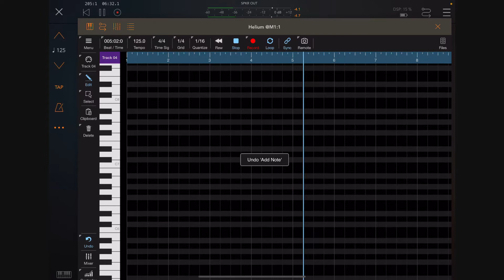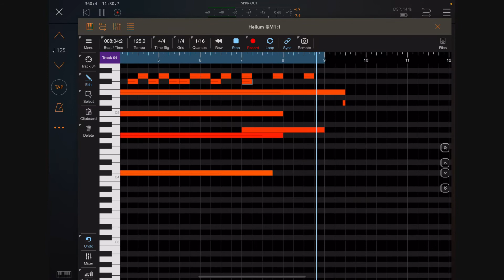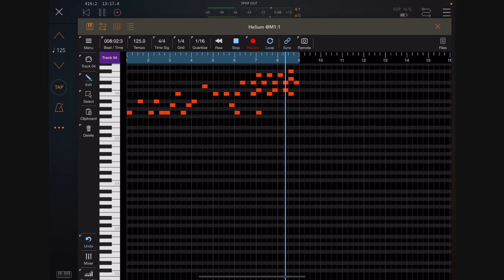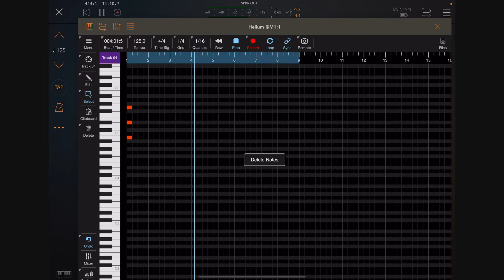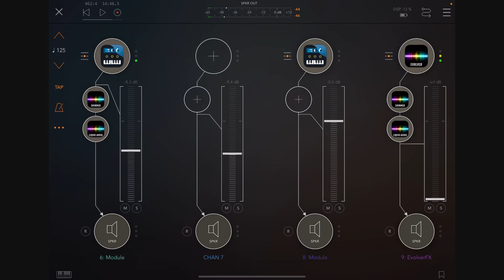AUM Number Two. 4 Pockets Helium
AUM Number Two. 4Pockets Helium